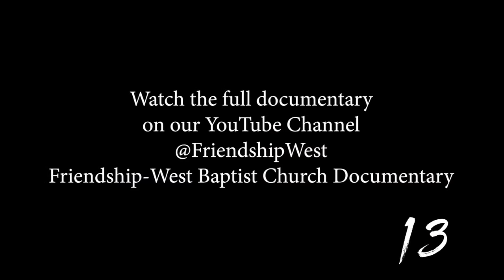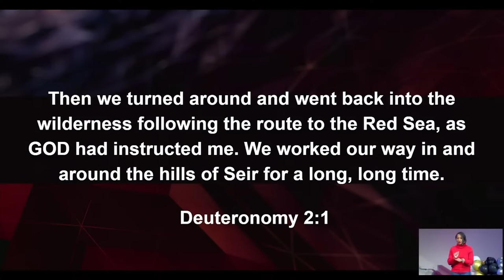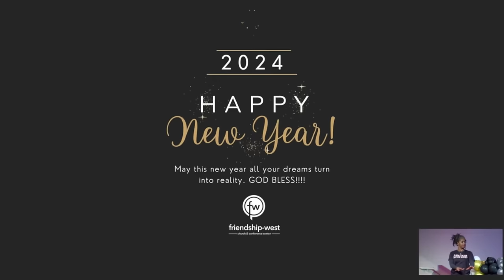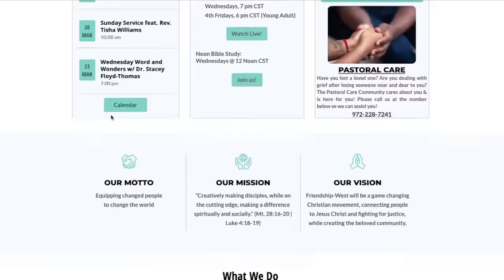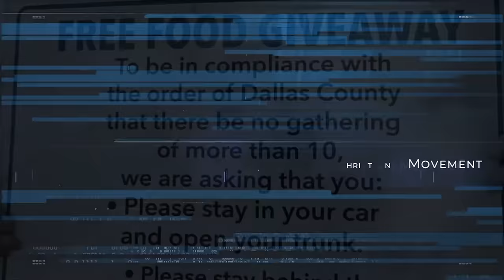"Breaking the Cycle and Raising the Bar"- Rev. Dr. Frederick D. Haynes III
Speakers: Rev. Dr. Frederick D. Haynes III
Senior Pastor of Friendship-West Baptist Church
Sermon-"Breaking the Cycle and Raising the Bar"
Scripture-Deuteronomy 2:1-3 (The Message)